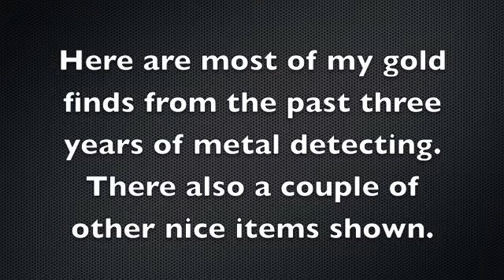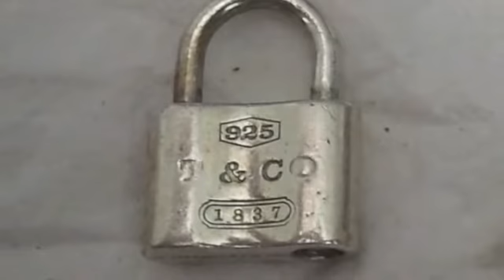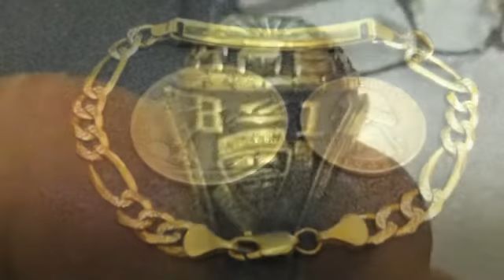Metal Detecting Gold Show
A compilation of my gold finds from the past three years of detecting.